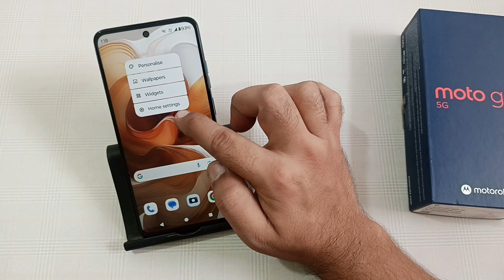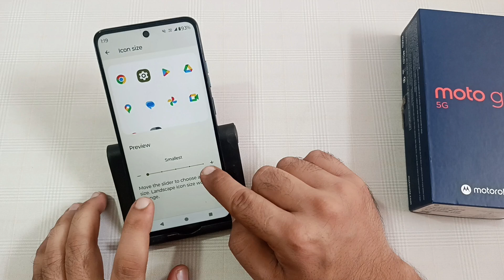how to change icon size in Moto g45, icon size kaise badle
how to change icon size in vivo y21
how to change icon size in samsung a15 5g
icon chhota kaise kare
icon size setting